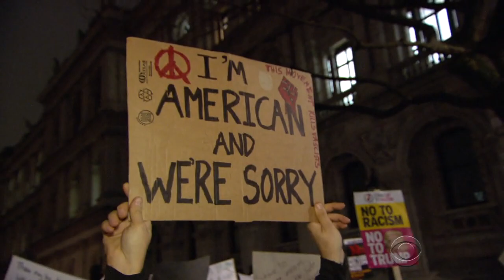European allies express anger, worry over Trump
President Trump's travel ban has driven a wedge between him and European allies, along with his skepticism of NATO and the EU. The fear in Europe Is that there is more to come. Mark Phillips reports.